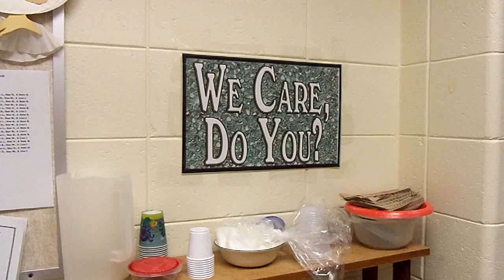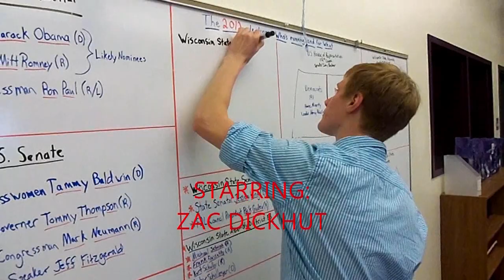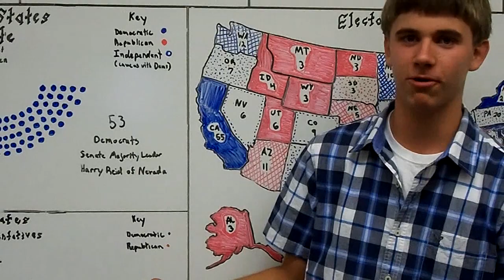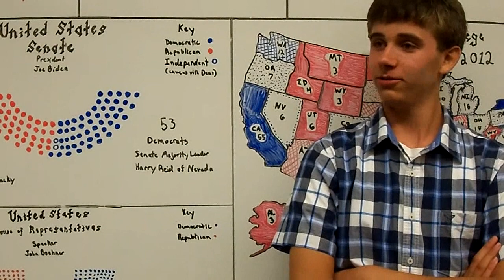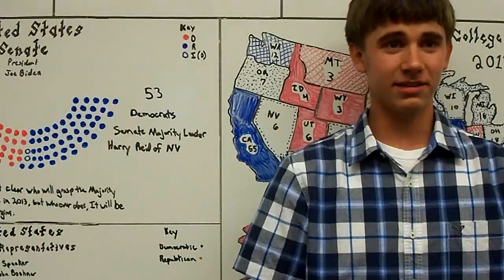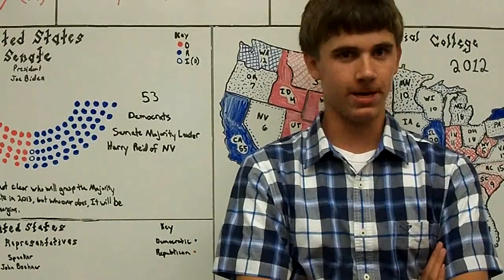The Pod That Cares Episode 4 - The Interview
Written by: Dylan Fischer, Caleb Lombardo, and Zac Dickhut
GUEST STARRING: Caleb Lombardo
Plot: The superintendent arrives to interview Zac about the office. Meanwhile, Mason and Dylan pull a prank on Bryce.
A special 22 minute episode where stuff happens! Enjoy!